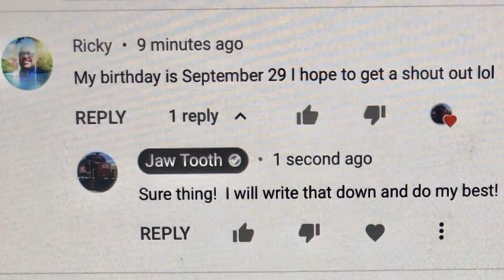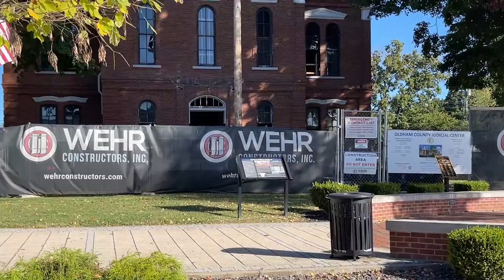Car Pulls In Front Of Street Running Train! Street Running Trains With DPU, LaGrange Kentucky Trains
Car Turns In Front Of Street Running Train With DPU Running Down Main Street!  Huge 2 Mile Long Trains On The CSX Main Line Right In The Middle Of Town.  These trains are in LaGrange, Kentucky and are known as street runners.  One train was a local railroad switcher that picked up 5 cars in the LaGrange Yard.   The 3rd train in this video which was led by locomotive #3253 was filmed by Mrs Tooth!  She is starting to get the hang of it!  Lol.
      Look how long these trains are getting!  We stayed 2 nights in LaGrange at a BNB and I saw every train that went through LaGrange for 50 hours.  The CSX Short Line, LCL, can go hours without a train and then all of a sudden a few of them can pass.  I will have some videos of night time street running trains and maintenance of way trains.  It started off slow the first day but then got busy the second day.  Best frequencies are 161.370 for road, 161.310 for dispatcher, 452.9375 for EOT and 154.205 for the Oldham County Fire & EMS band.  In this video I gave a shout out to Ricky whose birthday is September 29, the day that I posted this.
What do you think about the car that drove in front of the train like it was nothing?  Also, what do you think about the 2+ mile long trains?
      Filmed in 1080p  on September 28 , 2022